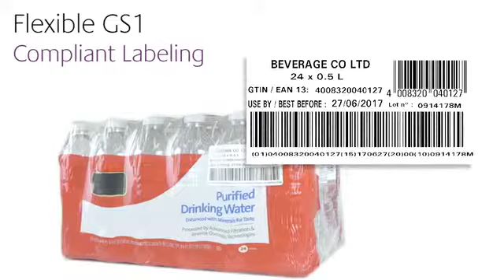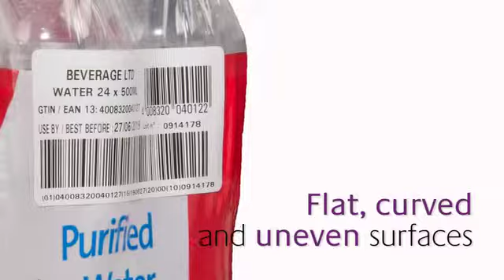Markem-Imaje Series 2200 Flex SE Applicator